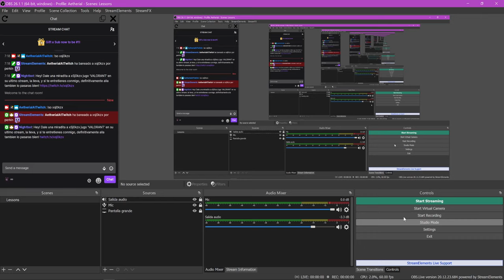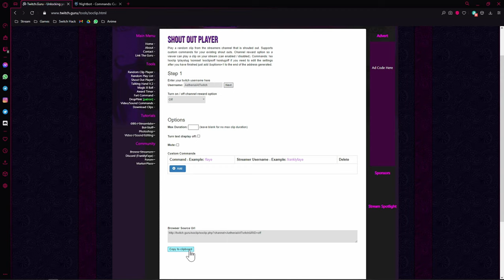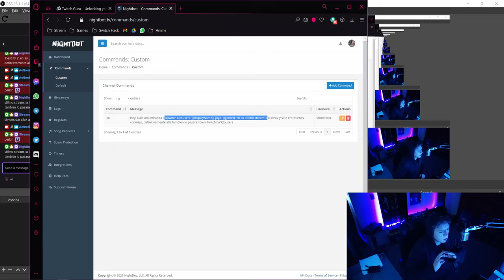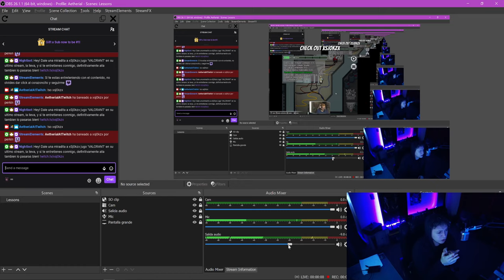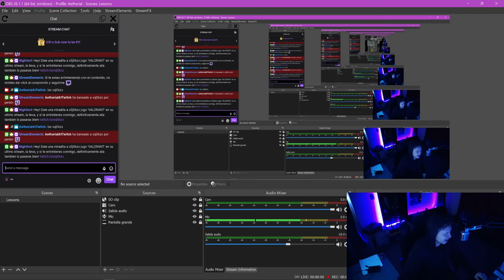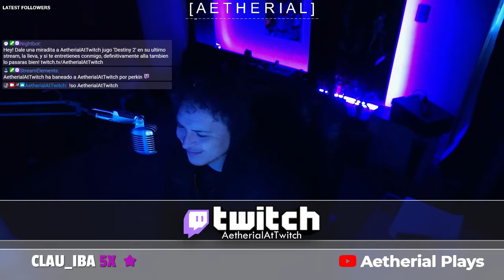Como agregar shoutout clips a nuestro stream en twitch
Un tutorial super simple de como agregar clips a nuestros shoutouts, o tambien, sobre como agreagr browser sources si lo ven a modo macro.

Tema: Kill it anyway - instrumental